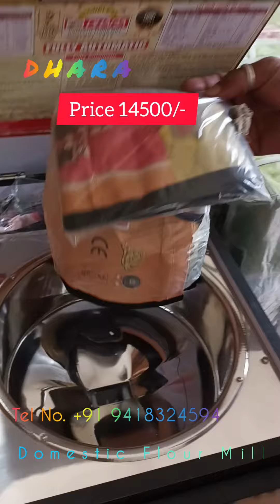Dhara Domestic Flour Mill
Digital Literacy 99

Atta Chakki best price.